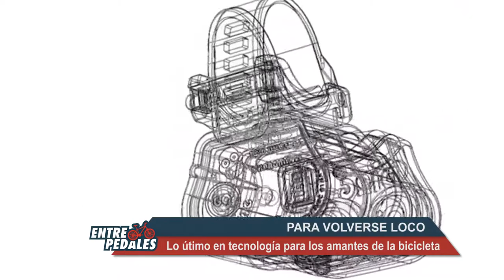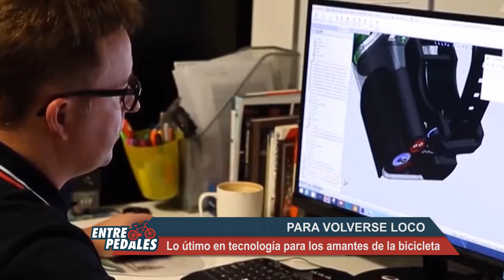Jorge Giacinti se quedó con la victoria en Tancacha + Calendario de carreras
•Jorge Giacinti nos deja una primicia luego de ganar en la Nocturna de Tancacha
•Lo último en tecnología para los amantes de la bicicleta
•Calendario de carreras, para que analices en cual vas a participar